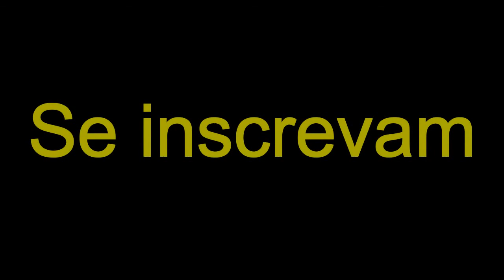SERA QUE A MINHA SOBRINHA ACHOU ALGUMAS DAS MINHAS CRUSHS BONITAS?